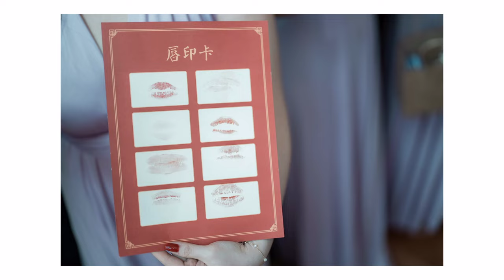Wedding Photo Montage of Lisa Anne & Samuel Lee 18022024